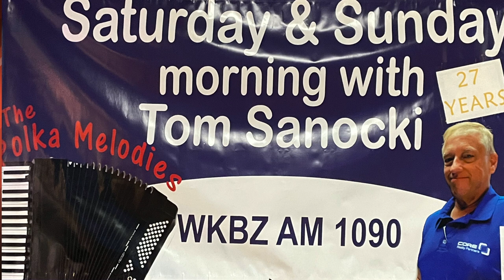Polka Family - 2023 - Polka Melodies - Muskegon Michigan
Polka Family  In Muskegon Michigan